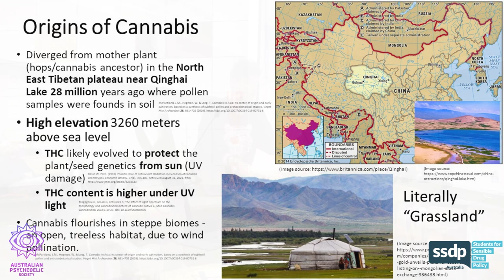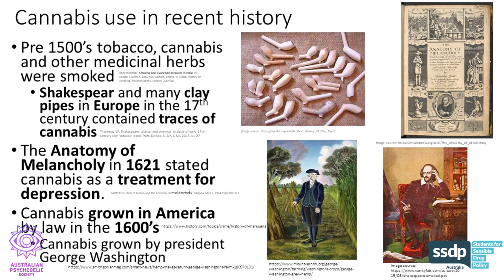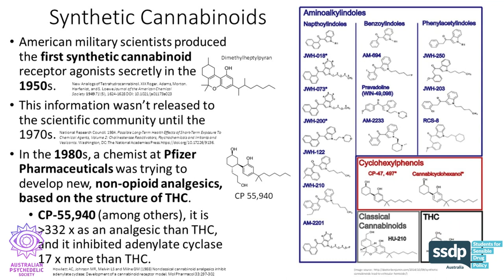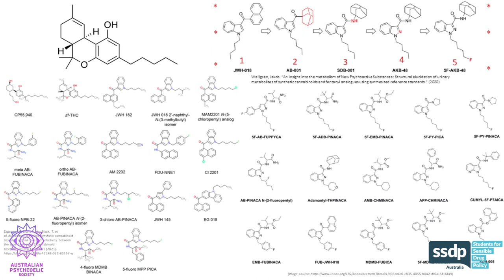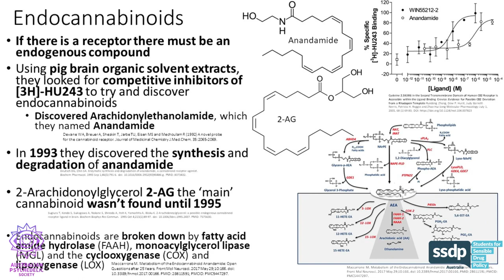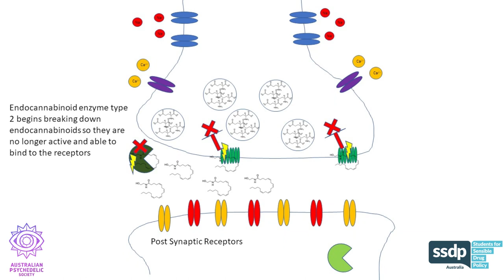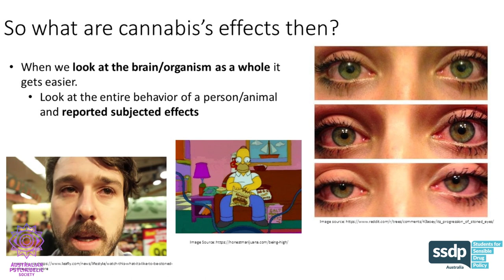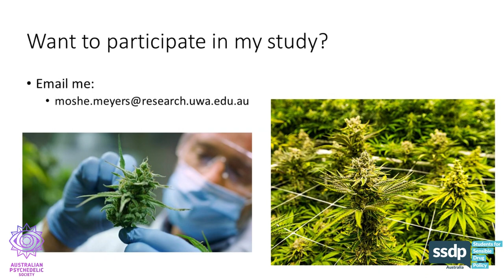Cannabis Neuropsychopharmacology by Moshe Meyers, PhD candidate,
Moshe Meyers is a Neuropsychopharmacologist Ph.D. Researcher at the University of Western Australia with interests in drug-assisted psychotherapy using psychedelics (psilocybin), entactogens (MDMA), and cannabis.

This talk was part of The Perth Cannabis Conference 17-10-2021 which was a collaboration between APS and SSDP featuring a broad range of speakers discussing topics around cannabis in both social studies, science and politics. The conference explores the path of cannabis from an icon of cultural hysteria to today's cutting edge pharmacology and the evolving political debates around this plant.